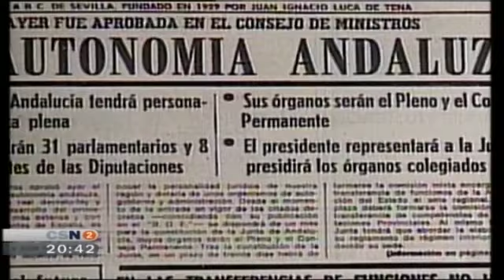Aniversario de la Junta Preautonómica de Andalucía (1978 - 2008)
2008. Treinta aniversario de la creación de la Junta Preautonómica de Andalucía. En la sesión celebrada aquel 27 de mayo de 1978 en Cádiz, el magistrado y senador socialista Plácido Fernández Viagas fue elegido primer presidente de la Junta Preautonómica de Andalucía, frente al candidato de UCD, Jaime García Añoveros. Es el germen del actual gobierno autonómico de la Junta de Andalucía.
Informa Manolo Lorente, presenta Carlos María Ruiz.
[Informativo "Noticias 2", 27 de mayo de 2008, Canal Sur Televisión].

Plácido Fernández-Viagas fue el promotor de la firma del acuerdo denominado "el Pacto de Antequera". Un acuerdo por la autonomía plena, suscrito el 4 de diciembre de 1978 por todos los partidos, un año después de las grandes manifestaciones desarrolladas en Andalucía en demanda de autogobierno. En 1998 en el veinte aniversario del citado Pacto, se rindió un homenaje en Antequera (Málaga) a Fernández Viagas.

Plácido Fernández-Viagas (Tánger, Marruecos 29 de marzo de 1924 - Madrid, 9 de diciembre de 1982) licenciado en Derecho por la Universidad de Sevilla y juez comarcal a los veintiún años. Meses después de ser elegido senador por el PSOE en las primeras elecciones democráticas, accedió a la Presidencia de la Junta preautonómica de Andalucía (1978). En noviembre de 1980 formó parte del Tribunal Constitucional como representante del Consejo General del Poder Judicial. La muerte le sobrevino al magistrado en la madrugada del 8 al 9 de diciembre de 1982, a los cincuenta y ocho años de edad, a consecuencia de un agravamiento del cáncer de pulmón que padecía. La Junta de Andalucía decretó tres días de luto oficial en toda la Comunidad Autónoma andaluza.

1978: 7 de enero. La Asamblea de Parlamentarios Andaluces aprueba el proyecto de Decreto por el que se regula el régimen preautonómico. Recordamos ...

1924: 29 de marzo. Nace Plácido Fernández-Viagas promotor de la firma del acuerdo denominado "el Pacto de Antequera" (1978) y presidente preautonómico de la Junta de Andalucía.

1978: 13 de abril. Ratificación en Málaga del acuerdo para la preautonomía de Andalucía.

1978: 27 de abril. Real Decreto Ley 11/78 por el que se crea el Régimen de preautonomía de Andalucía.

1982: 9 de diciembre. Muere Plácido Fernández Viagas, presidente preautonómico de la Junta de Andalucía. Recordamos ...

27/05/2008
Siete de enero
Trece de abril
Veintisiete de abril
Veintisiete de mayo
Veintinueve de marzo
Nueve de diciembre